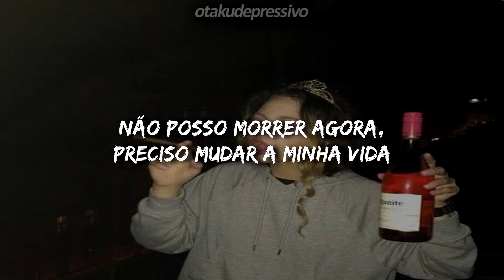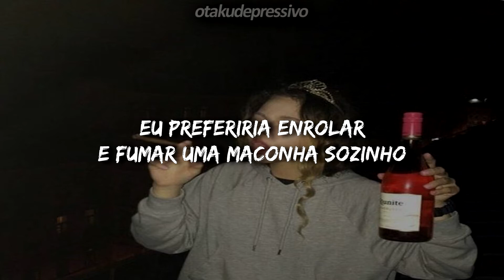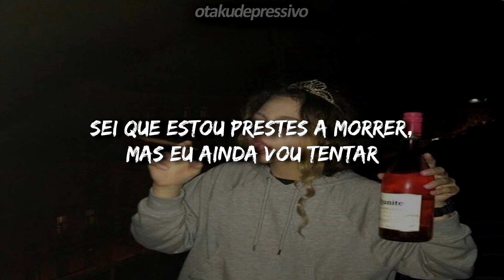Lil Happy Lil Sad - Die Now (legendado/tradução)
Grupinho pro canal, pq SOU MUITO FAMOSO.